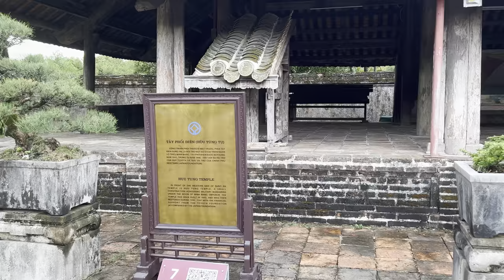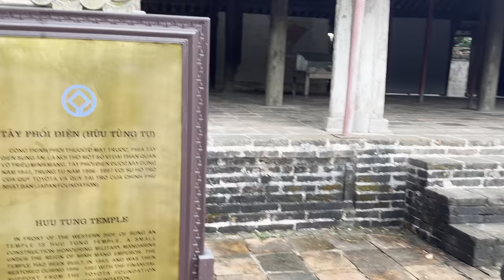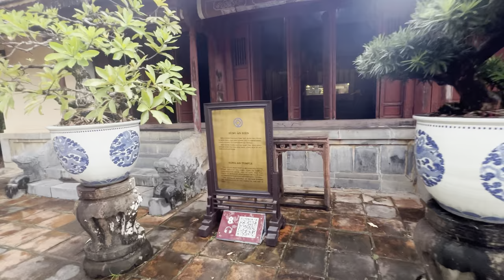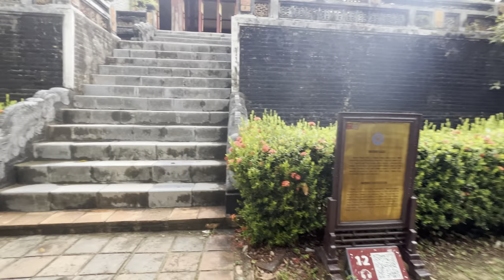Việt Nam 2023| Explore Tomb of Minh Mang | Giới Thiệu Lăng Mộ Vua Minh Mạng No. 16